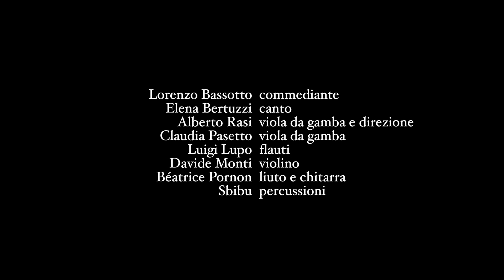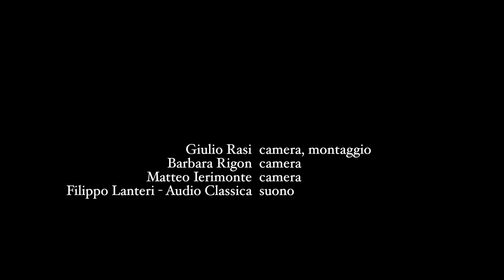Commedia! Music and Commedia dell’Arte | Accademia Strumentale Italiana - Alberto Rasi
Commedia!
Music and Commedia dell’Arte

Lorenzo Bassotto, comedian

Accademia Strumentale Italiana
Dir. Alberto Rasi

Elena Bertuzzi, voice
Luigi Lupo, flutes
Davide Monti, violin
Claudia Pasetto, viola da gamba
Alberto Rasi, viola da gamba
Béatrice Pornon, lute and baroque guitar
Sbibu, percussions

With a monologue made of several scenes, built on the life of Francesco Andreini - famous 16th century comedian - and on his successes in the world of theatre, Lorenzo Bassotto retrace the birth, the rise and the misfortune of the Commedia dell'Arte, as well as the origin of some of its best known characters. Through historical jokes and pointed improvisations, he gives new life to characters now entered in contemporary culture, exploring their language and the modernity of their satire. At the same time Alberto Rasi with Elena Bertuzzi and the Accademia Strumentale Italiana undertake a musical journey through the golden age of this theatrical form performing a repertoire as exhaustive as possible of the compositional forms of that age. The result will be a deep and funny concert-show, full of poetry and laughters. The show, following the principles of pantomimic language, even if performed partly in italian, has the quality to be understandable all over the world.

video directed and edited by Giulio Rasi
Barbara Rigon and Matteo Ierimonte, cameras

Comune di Sant'Ambrogio in Valpolicella (VR)